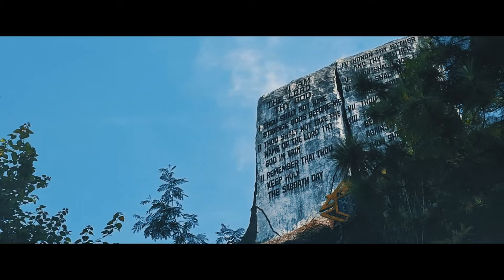Tourism Vlog - Municipality of Tuba, Benguet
Copyright : DG Photography & JC Storm Productions 2019